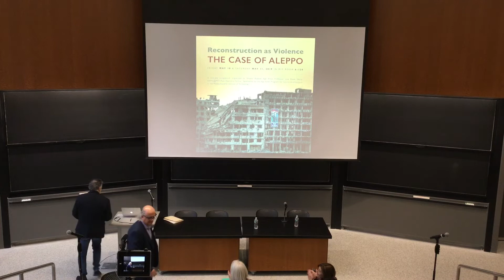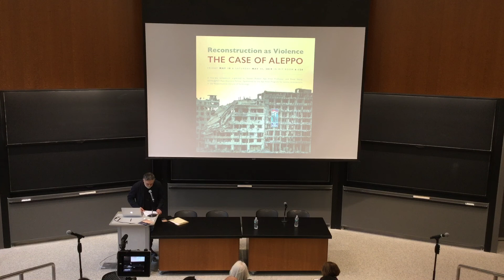Dean Hashim Sarkis Opening Remarks from "Reconstruction as Violence: The Case of Aleppo"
AKPIA Symposium "Reconstruction as Violence: The Case of Aleppo" Day 1